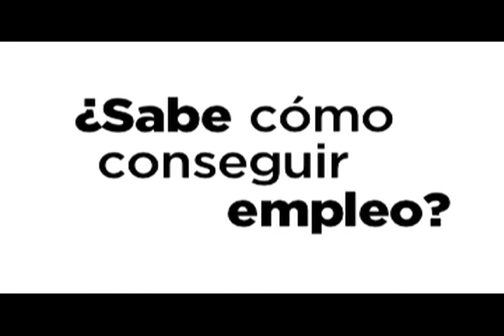Conozca el Servicio de Empleo de Colombia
¿QUÉ ES EL SERVICIO DE EMPLEO?
Es un servicio nacional y gratuito que tiene como fin ayudar a quienes están trabajando o quieran encontrar un empleo y a los empleadores que están buscando personal adecuado a sus necesidades.